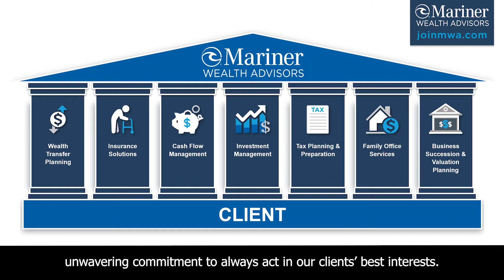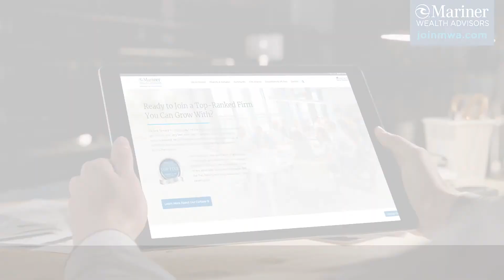15 Years Strong: A Message to Potential Advisors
TOP RIA FIRMS: Barron’s awarded 2022, 2021, and 2020 #5, 2019 #4, and 2018 #3 rankings to Mariner Wealth Advisors (MWA) based on data compiled for MWA and the 2017 #2 and 2016 #1 rankings to Mariner Holdings (MH) based upon data compiled for MH registered investment adviser subsidiaries. Rankings for 2016 through 2022 were published in September of each award year and were based on June 30th data, including annual figures for the previous three years. The ranking is based on assets managed by the firms, technology spending, staff diversity, succession planning, and other metrics. The number of firms included in the rankings was: 20 (2016), 30 (2017), 40 (2018), 50 (2019), and 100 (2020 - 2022). The published rankings are based on firm surveys, and the firm’s filings with the regulatory databases were used to cross-check the data provided. The formula BARRON’s uses to rank advisors is proprietary. The ranking is not indicative of future performance, and there is no guarantee of future success.